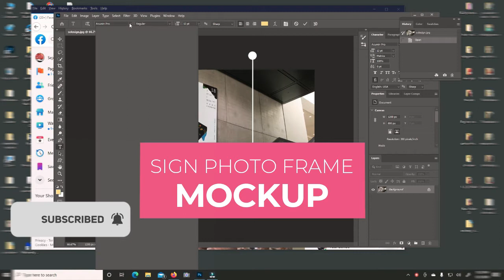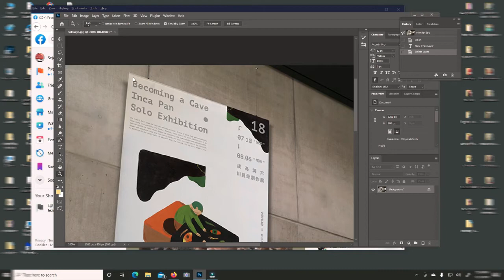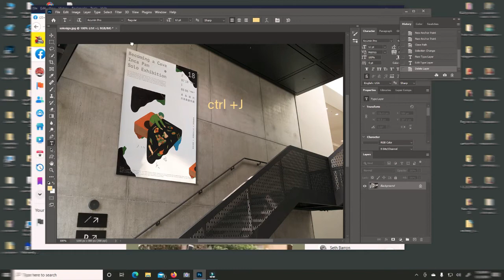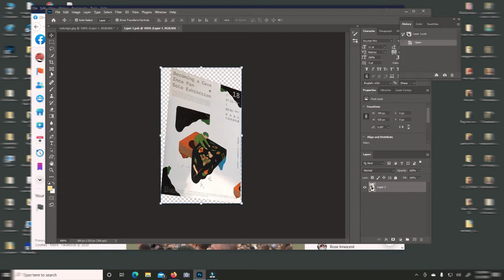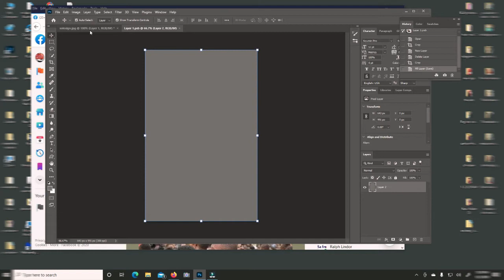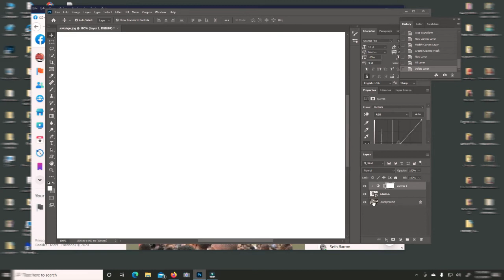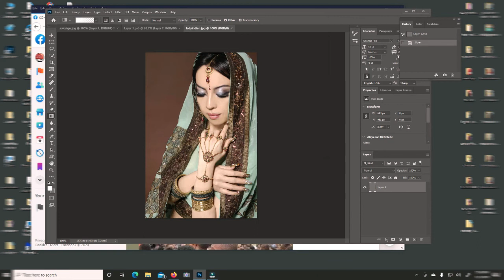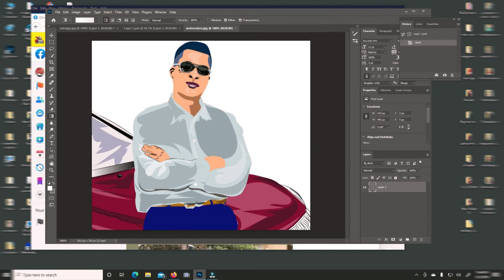how I crate a Frame builboard Mockup using Adobe Photoshop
How I create a frame photo mockup with Adobe photoshop rmichel3